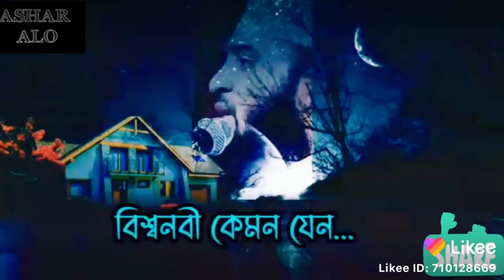Mizanur rahman azhari new waz bangla new waz 2021 dubai city dubai night drive view channels(1)